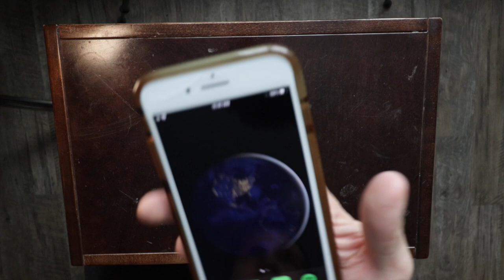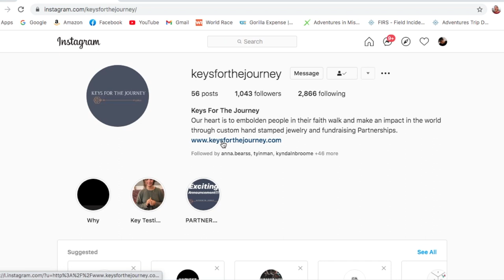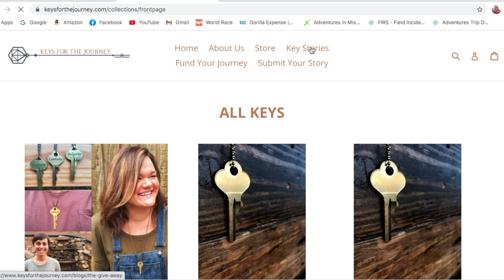Connor Gaul's World Race Every Day Carry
EDC (Every Day Carry) What's in your pockets?

Best MUSIC For YOUTUBE Here!

My Gear:
Canon 80D
10-18mm Lens
50mm Lens
ND Filters
Joby Gorilla Pod
Rode Microphone
Manfrotto Tripod
Lowepro 350 Bag

Love and appreciate you all. See you soon. Cheers!

- Connor